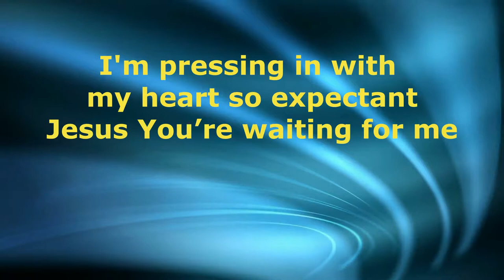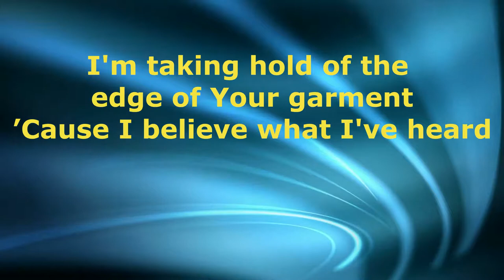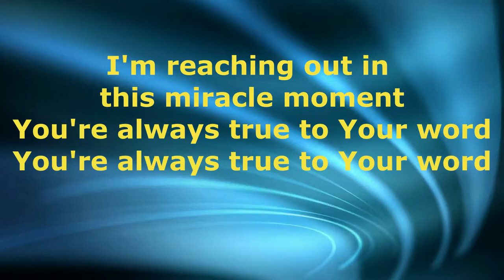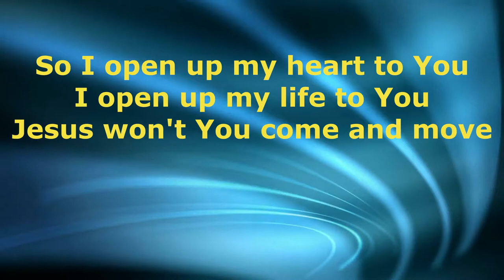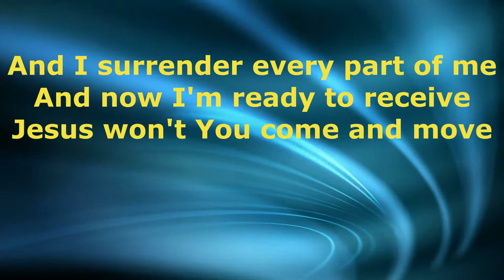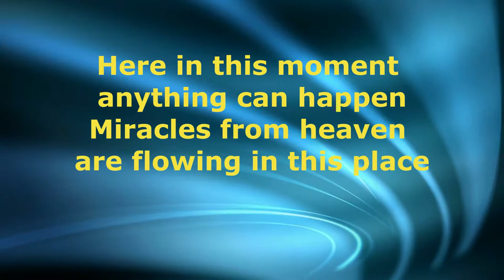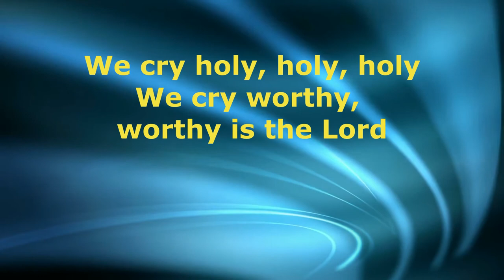Anything can happen with lyrics - Planetshakers